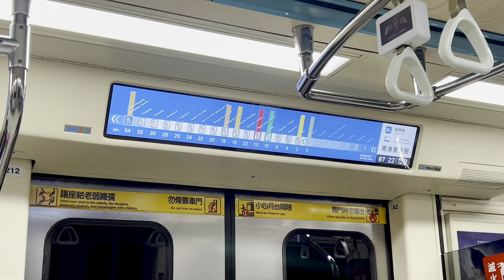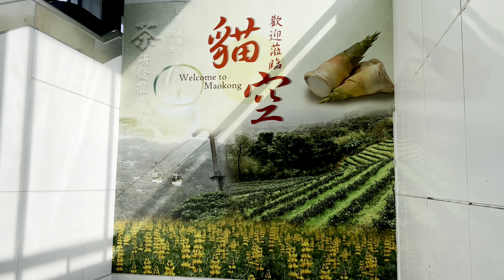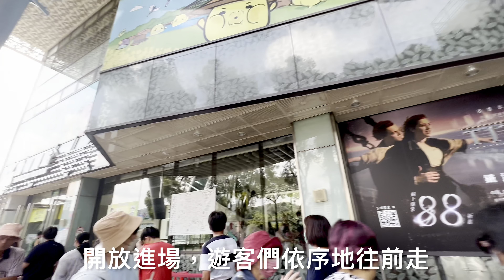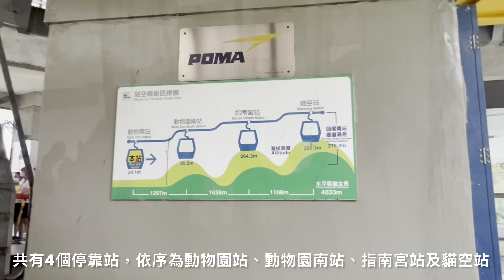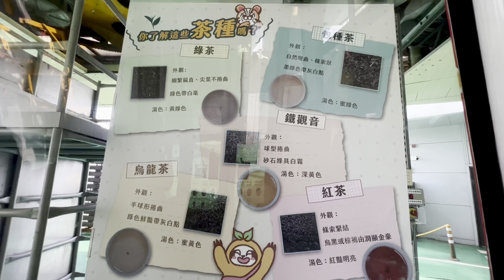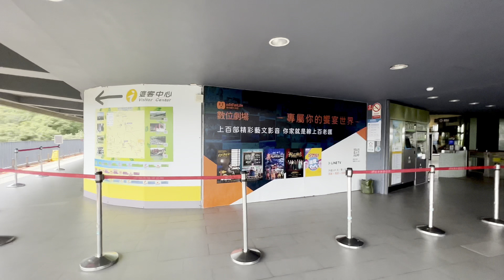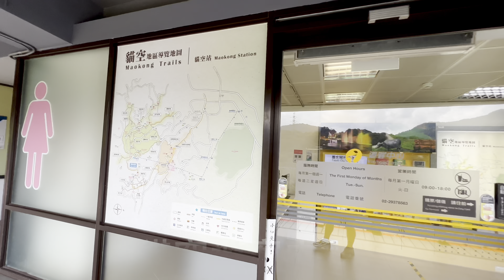［呼嚕148］漫遊台北#2 貓纜之旅 / 貓纜動物園站⇒貓空站 / 欣賞貓空無敵美景😘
關鍵時刻：
0:00 搭乘捷運藍線轉棕線，前往貓纜動物園站
1:42 抵達貓纜動物園站
3:41 乘坐水晶車廂，欣賞無敵山景

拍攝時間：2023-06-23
拍攝地點：台北捷運+貓空纜車
拍攝器材：iPhone 13
編輯軟體：iMovie
字幕說明：為求說明正確無誤，專業知識均摘自貓纜官網及維基百科